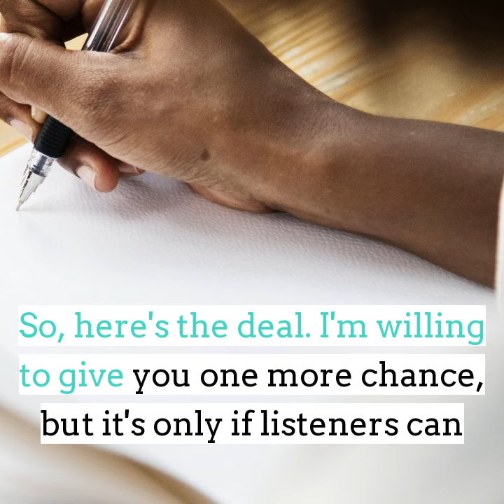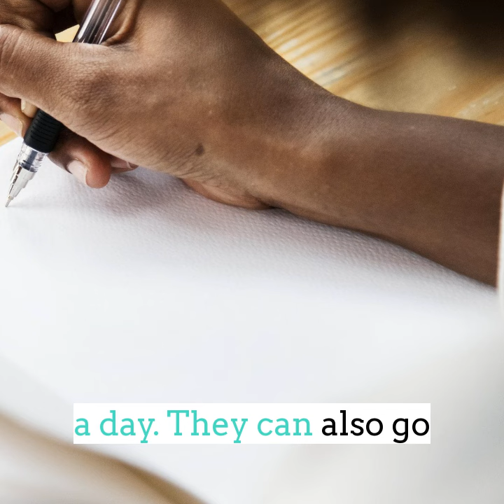Dear John... I mean Silent Drive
I thought we had this thing figured out, Silent Drive. I mean, we had three beautiful drives together, but it seems my friends -- I mean listeners -- like my ex better than you. You know, traditional fund drive -- the one who loves to talk over the news and programs and loves to hear himself drone on and on for what seems to be forever.

So, here's the deal. I'm willing to give you one more chance, but it's only if listeners can show they value your less intrusive style of fundraising by calling 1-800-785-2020 with a gift of a dollar a day. They can also go online at wmfe.org.